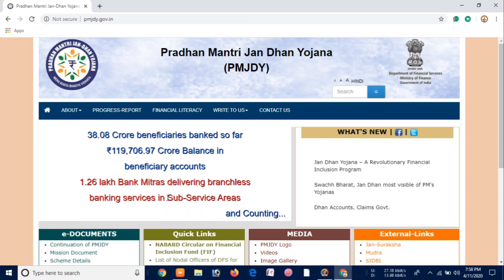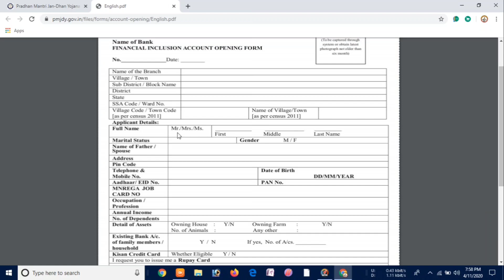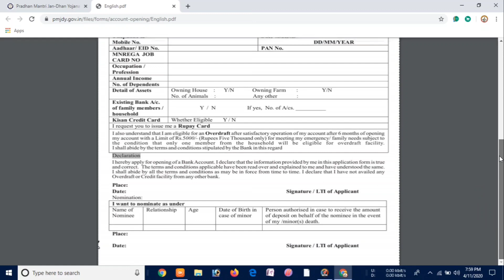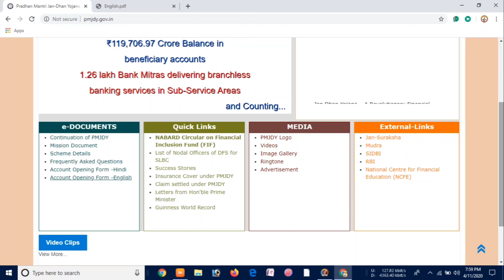Free Jan Dhan Account Opening ! ₹500 pane ke liye Account khule kisi bhi bank se !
"Informative Universe"
In this video I have discussed about Relief from Indian government,How to apply  and open Jan Dhan Account Opening from any Bank.

Topics Cover-
Pradhan Mantri Garib Kalyan Yojona 2020,
Account credited by ₹500
when you get ₹2000 for PM Kisan installment
My Gears-

1.Redmi Note 8

2.Boya By-M1 mic-

Social sites Link.
1. Instagram

3.Telegram..

JanDhanAccount #₹500InYourAccount